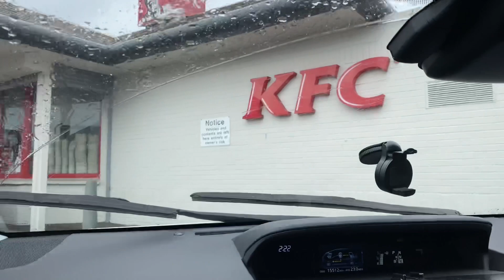KFC MUKBANG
Together We Are Family went to KFC Drive Thru, Shankill Road Branch and ate Zinger burgers, chicken wings, 80pcs popcorn and sweet chilli chicken wrap. The family were so happy and craving satisfied. Thank you KFC.